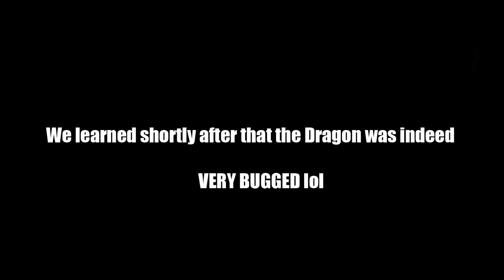ARK X - WARNING! The Worst Thing You Can EVER DO in Ark.. (ep47) - Ark Modded Gameplay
👍 Everything in Ark is broken and life is a lie